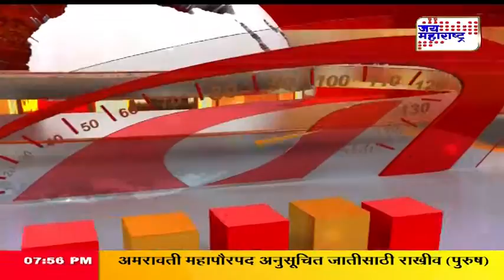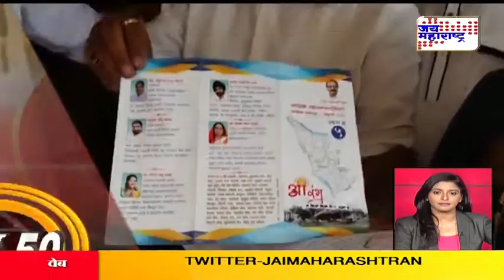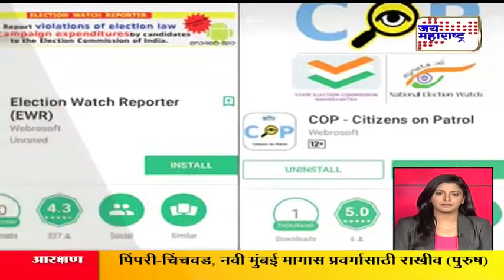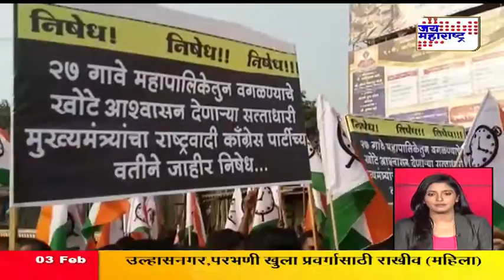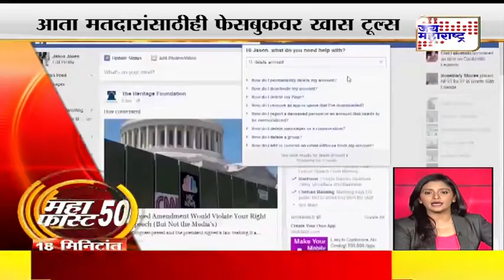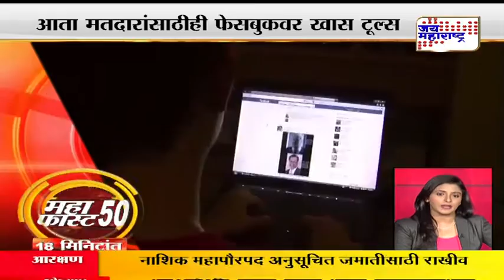Mahafast: Top 50 Non-stop marathi news